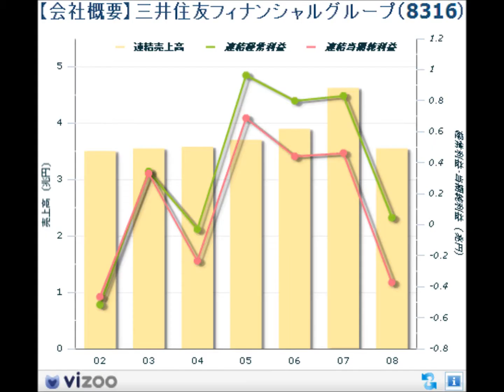ベンチャーにご用心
言い方など、とくに注意を要します。